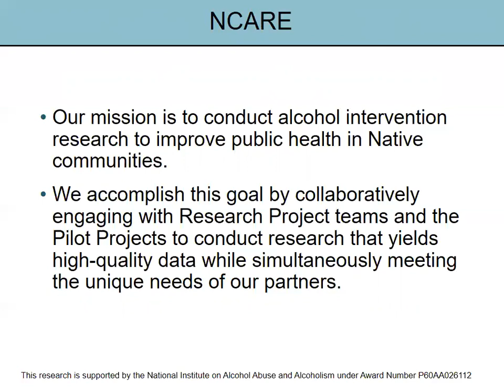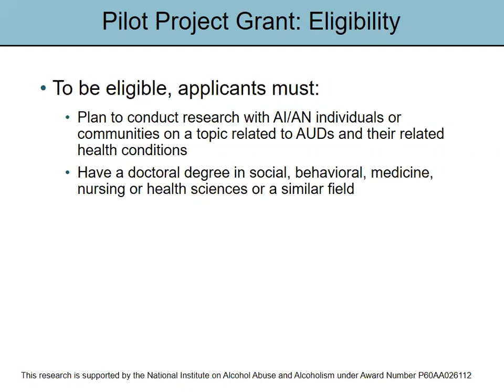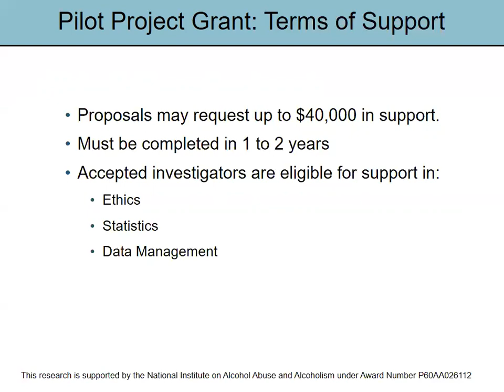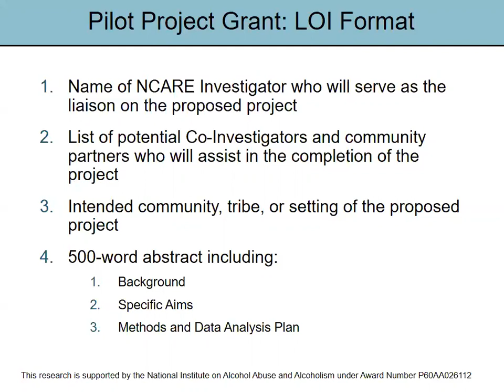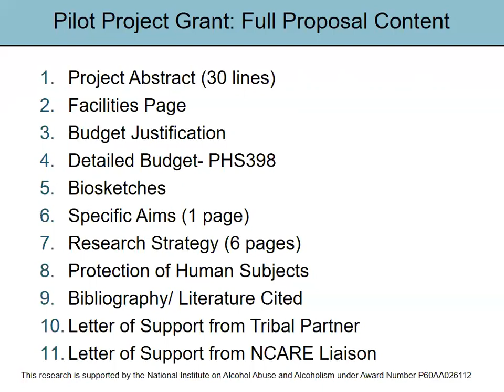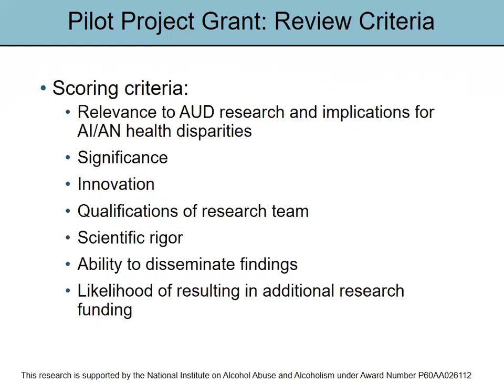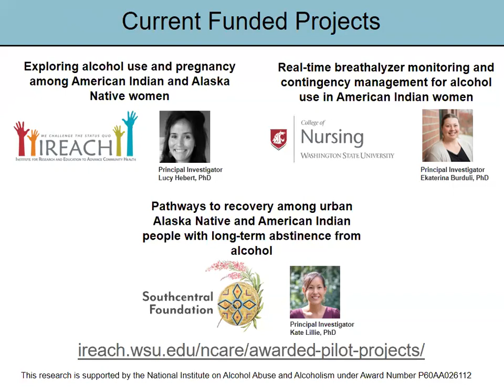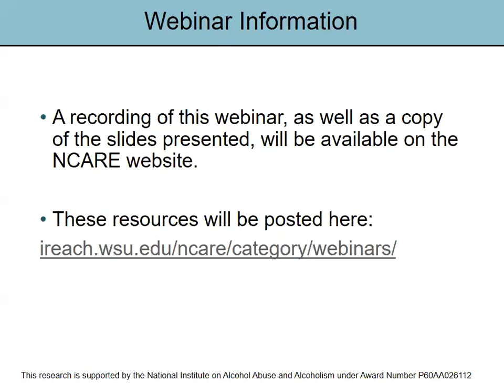Pilot Project Grant Program: Call for Applications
In this webinar, on September 4th, 2019, Dr. McDonell reviewed applicant eligibility, requirements for the letter of intent and the grant application, and answered webinar attendee’s questions.

The Native Center for Alcohol Research and Education (NCARE) Pilot Project Grant Program intends to fund and foster innovative research projects that focus on reducing the burden of alcohol use disorders in American Indian and Alaska Native (AI/AN) communities. The secondary intent of the Pilot Project Grant Program is to support and provide mentorship to junior investigators during the development of their novel approaches to improving the lives of AI/AN people.